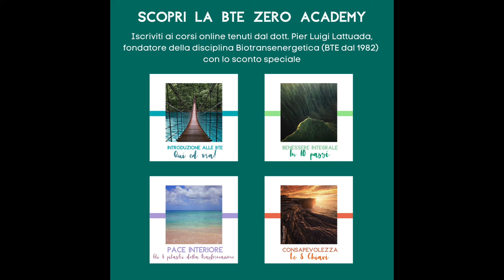BTE PER ME: Testimonianze 22 - Un salto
per me integrare la BTE è stato proprio un salto